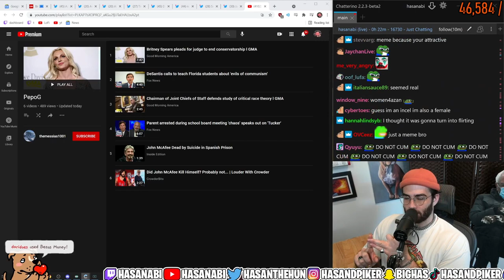Hasan explains what LEFTISM is.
Hasans honest and most descriptive take on what LEFTISM IS.
What is Leftism? What is the LEFT?
Dont come, Im gonna come